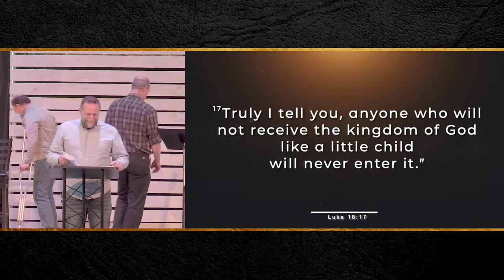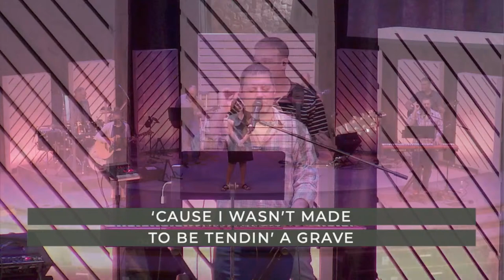Bismarck Baptist Church Worship Service April 14th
Sunday Service at Bismarck Baptist Church.